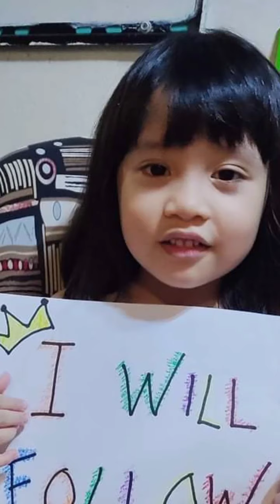Adi Sings | Photos and Videos 2nd Compilation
Hi! I'm Lilibeth Cometa, kung bago ka pa lang sa aking channel, don't forget to SUBSCRIBE and click the NOTIFICATION BELL para ma-update ka sa aking mga bagong video uploads na kagaya nito.